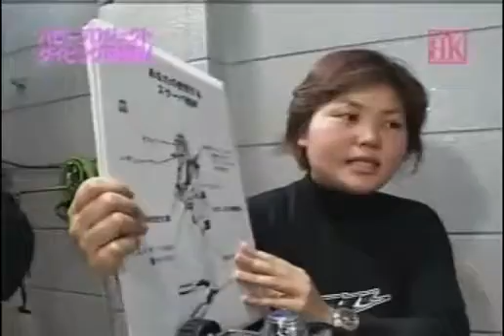Scuba Breathing Lesson